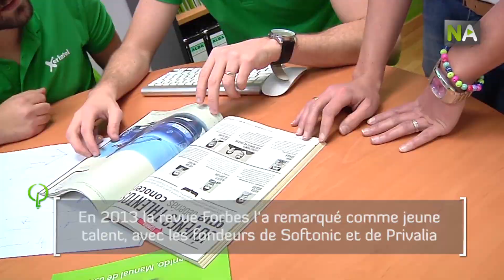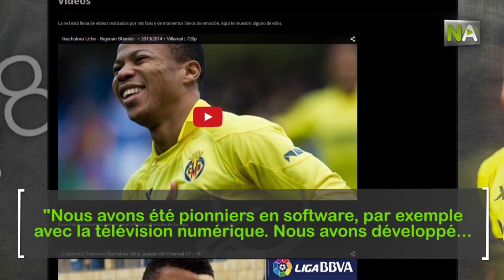NA Alberto Alcántara, jeune talent de l’innovation web dont Forbes suit les traces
Alberto Alcántara, Xérès de la Frontera, est l’un de ces entrepreneurs qu’il ne faut perdre de vue. L’édition espagnole de la revue  Forbes l’a dit en l’incluant en 2013 dans sa prestigieuse liste de jeunes talents à prendre en compte avec les fondateurs d’initiatives online aussi connues que Softonic, Coches.net ou Privalia. Il y a déjà plus de dix ans qu’il a fondé Xerintel. Alberto s’est lancé à l’aventure à tout juste19 ans, un ordinateur portable et à peine quatre clients. Aujourd’hui, cette entreprise, qui offre des services d’hébergement, support et design web, a déjà plus de mille usagers, parmi lesquels un groupe plus que complet de clubs de football espagnols des différentes catégories, et même de Première Division. Pour cela, Alberto Alcántara a développé des outils pionniers et innovateurs comme la rénovation online des abonnements ou les premiers débuts de la télévision numérique à la carte au travers d’Internet.